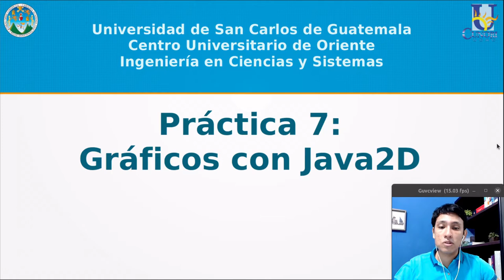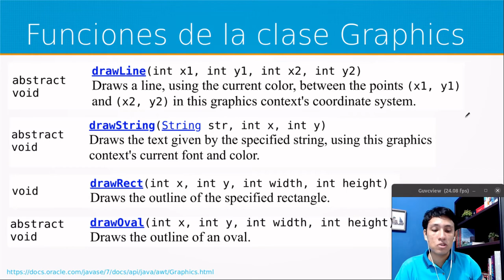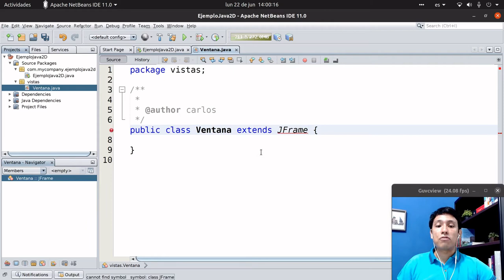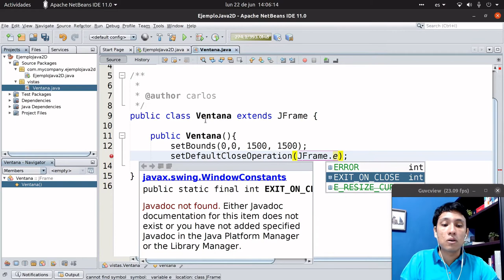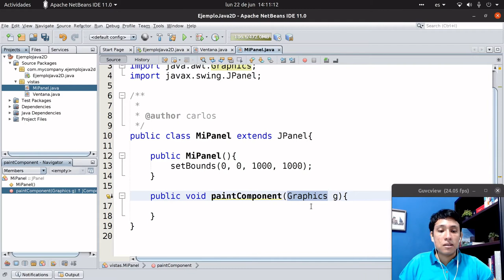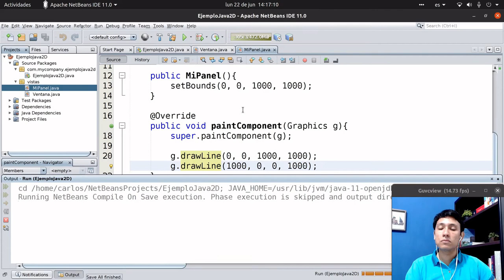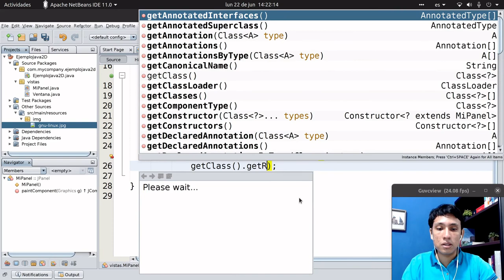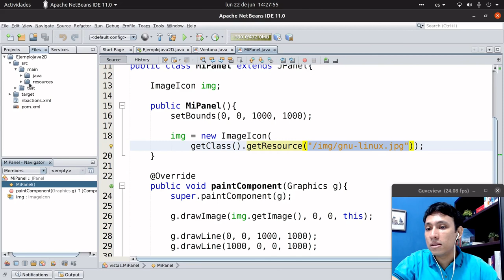Java2D | Laboratorio de Introducción a la programación y comp. 1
Generalidades de Java2D y sistema de coordenas
Funciones de la clase Graphics
Ejemplo de un programa que dibuja imágenes, líneas y círculos